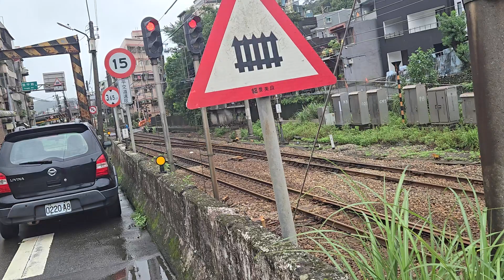4151次蘇澳發車經由宜蘭線開往樹林的EMU884+EMU883二代微笑號區間車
113/10/25瑞芳逢甲路12:10分拍攝4151次蘇澳發車經由宜蘭線開往樹林的EMU884+EMU883二代微笑號區間車